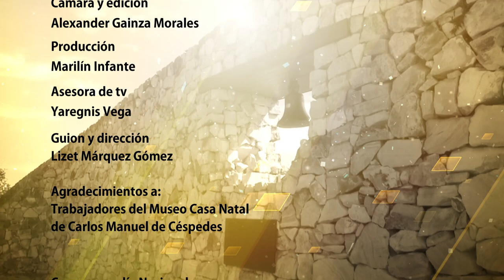La Fortuna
5to capítulo de la Serie "El Céspedes que no Conocí", dedicada al prócer bayamés, protagonista del Grito de Independencia en Cuba el 10 de octubre de 1868.